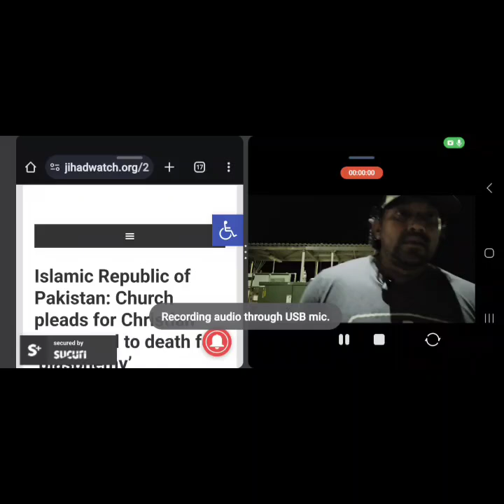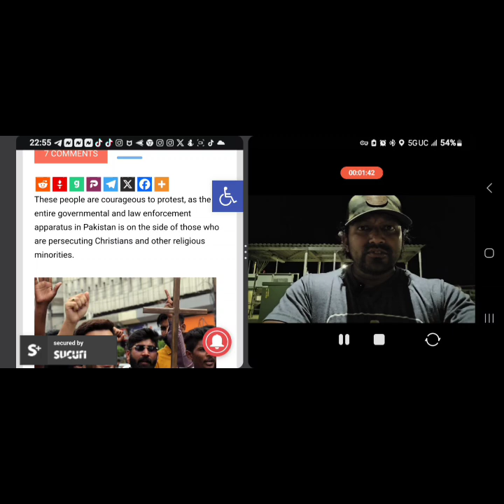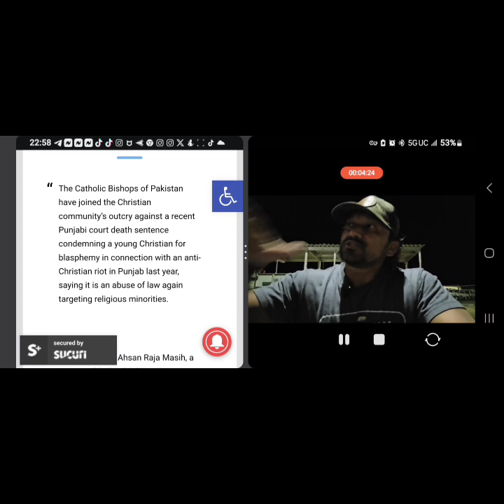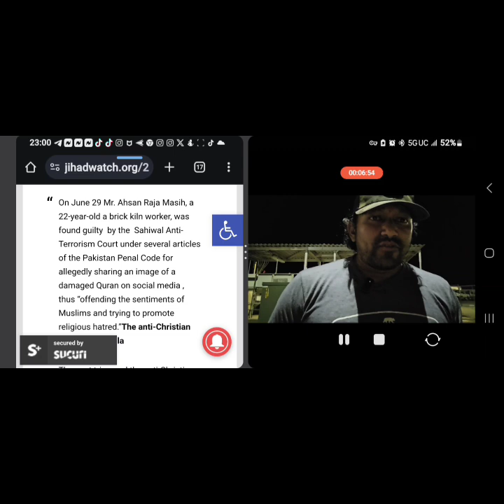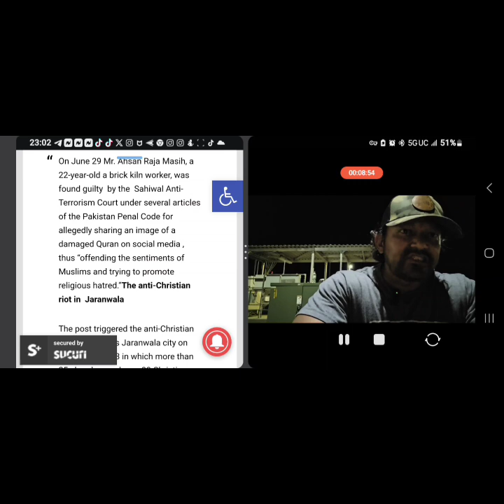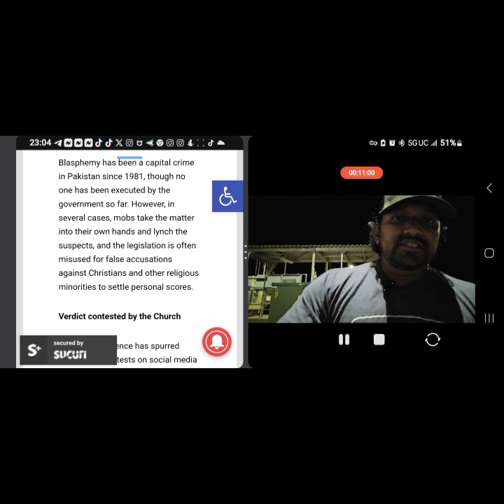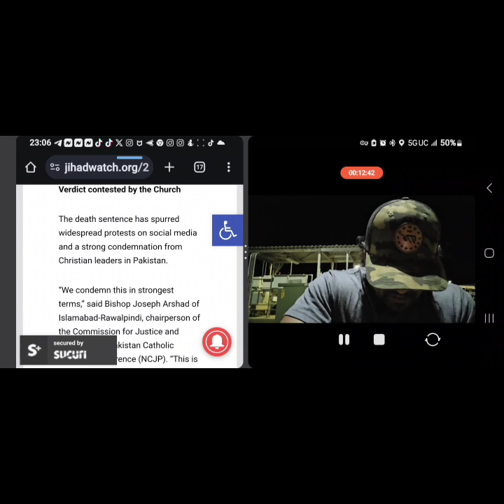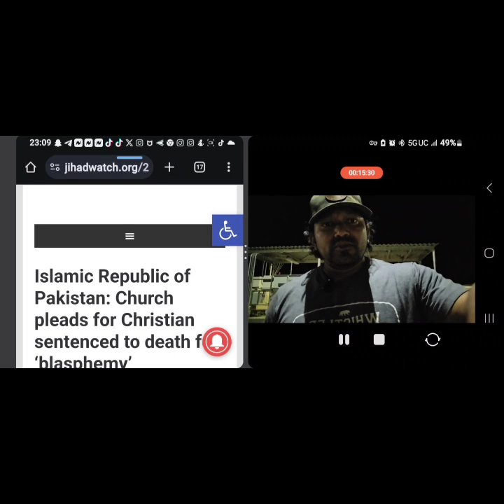Pakistan: christian being charged for death penalty